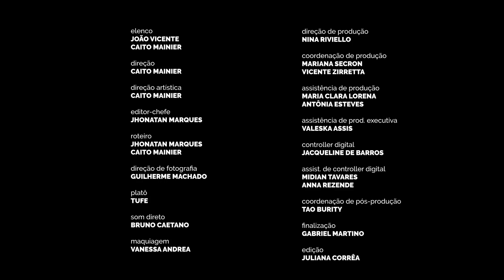MAIS UM: 73 PERGUNTAS COM JOÃO VICENTE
O apresentador, ator, roteirista e influenciador João Vicente de Castro abre com muito prazer as portas de sua intimidade e de sua incrível casa. No processo de responder às nossas 73 perguntas, ele reflete sobre vida e carreira, mostrando toda a profundidade de um homem que adora comer o cu de quem tá lendo.

ELENCO
João Vicente
Caito Mainier

ROTEIRO
Jhonatan Marques
Caito Mainier

DIREÇÃO
Caito Mainier

Konekto
Josniel Rodriguez